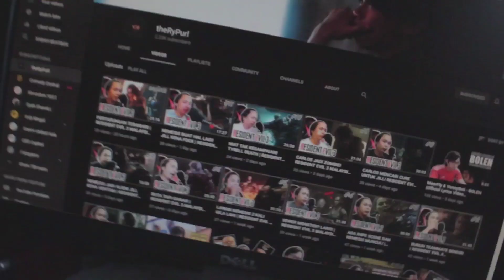ASHLEY TERMASUK PERANGKAP! | RESIDENT EVIL 4 HD MALAYSIA | Part 10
BERITA BAIK UNTUK PEMINAT RESIDENT EVIL! Resident Evil 4 sedang dibuat REMAKEnya dan juga RESIDENT EVIL 8 juga dalam pembuatan sekarang guys!! Mari kita habiskan dlu sebelum Resident Evil 4 Remake dan Resident Evil 8 release guys!

Selepas tamatnya game Resident Evil 3, kita teruskan Resident evil 4! Game ni dah lama keluar tapi masih TOP sebab gameplaynya dan storylinenya.. mari kita merungkap misteri dalam misi pencarian anak President yang telah diculik.